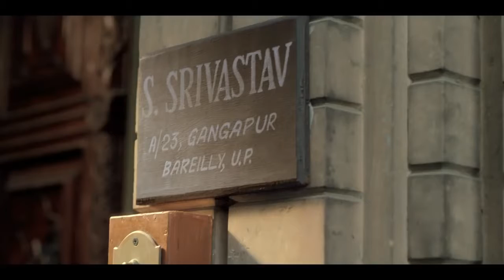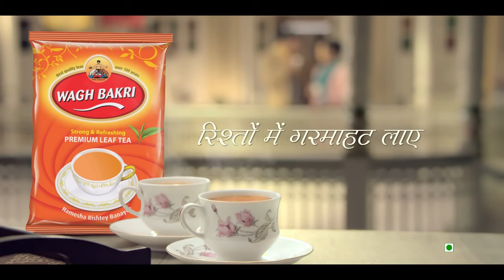RISHTON KI GARMAHAT A FILM BY WAGH BAKRI TEA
best ad ever must watch...RISHTON KI GARMAHAT  A FILM BY WAGH BAKRI TEA